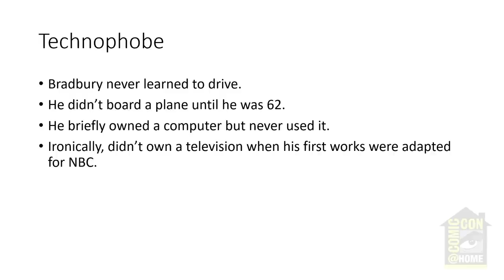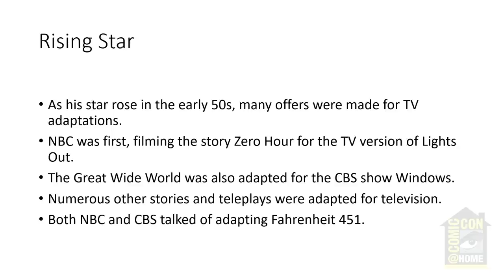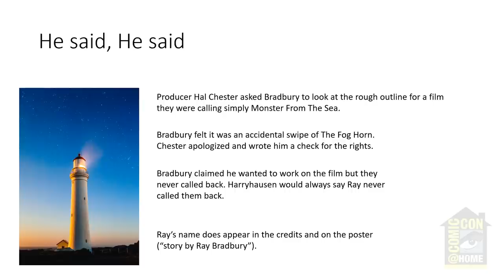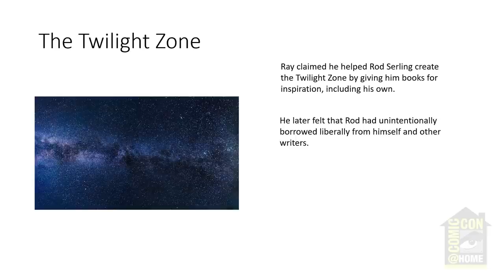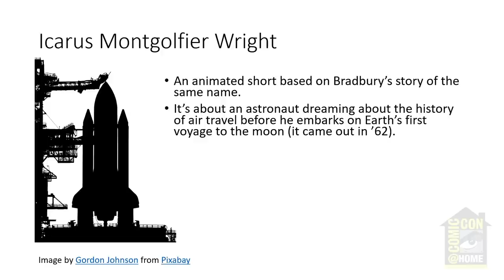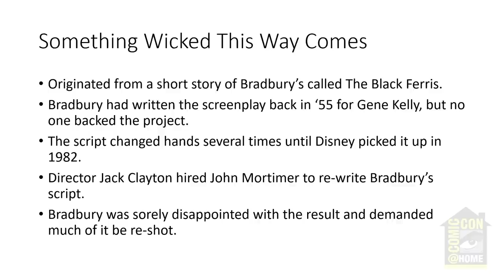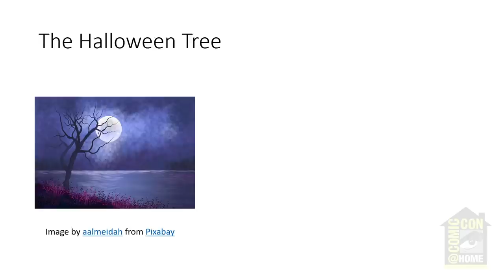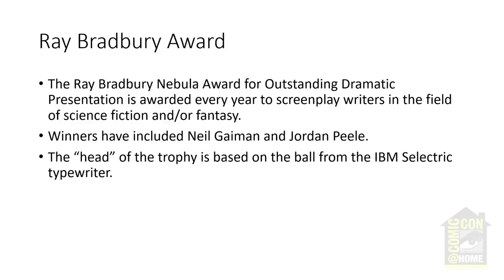Ray Bradbury Goes to Hollywood | Comic-Con@Home 2020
You've heard of him as a writer, but did you know Ray Bradbury had a successful career in film and television? Orton Ortwein of the Ray Bradbury Experience Museum will talk about Ray's career in Hollywood. From his boyhood hounding of Golden Age actors for autographs to his career as a screenwriter, even avid fans will learn something new. John Huston, Leonard Nimoy and Ray Harryhausen are just a few the names to make a cameo.